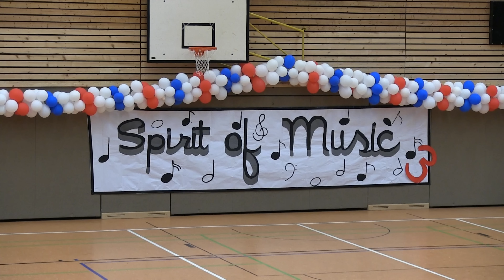Spirit of Music 3 - Bremerhaven - Medley 2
Spirit of Music ist ein Treffen von Musikern.
Musikzüge, Spielmannszüge, Showcorps, Marching Bands und vielen anderen. Sie zeigten ihr Best off an diesem Tag. Wir begleiteten das Spirit of Music 3 per Video und Fotodokumentation.

Auflistung der Musikgruppen in der Reihenfolge ihrer Performance im Video:
- Spielmannszug BTS Neustadt Bremen
- Musikzug Seeräuber aus Elsfleth
- Musikzug Munster
- Skyliner Drums der Hoechster Schlossgarde
- Blue Lions - Rastede
- Spielmanns- und Fanfarenzug Hahn Nethen
- Showband Spirit of 52 - Rastede

Es war ein geniales Event, mit vielen Inspirationen.